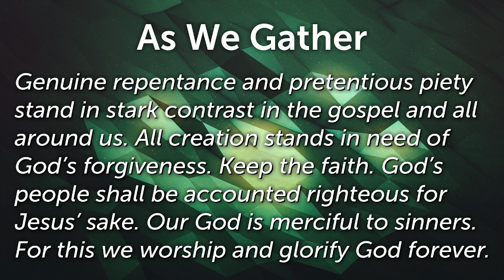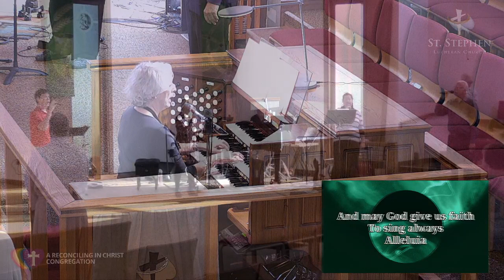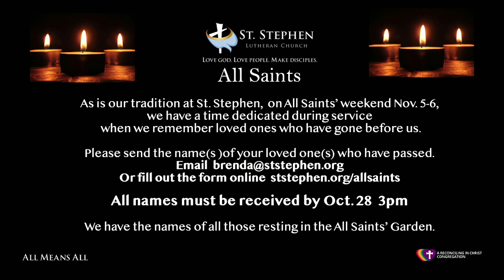StStephenLutheranChurch 9 AM 10/23/2022 MCCLI(c)#816860/StreamingCSPL048733Onelicense.net714045